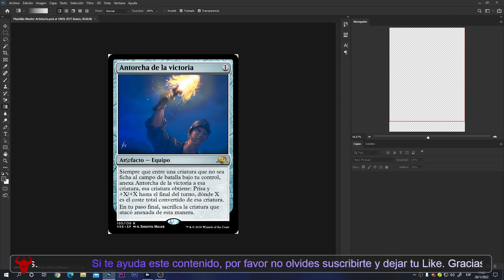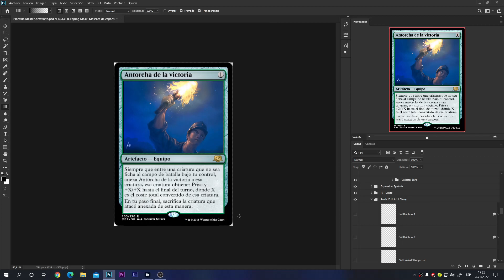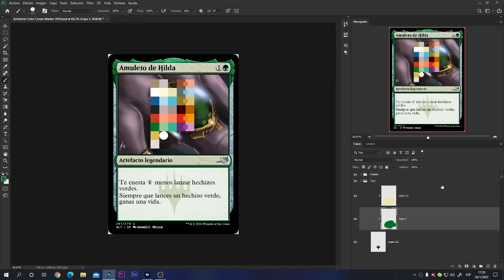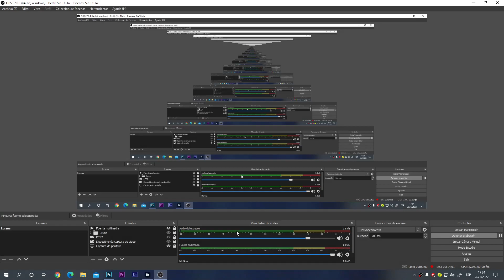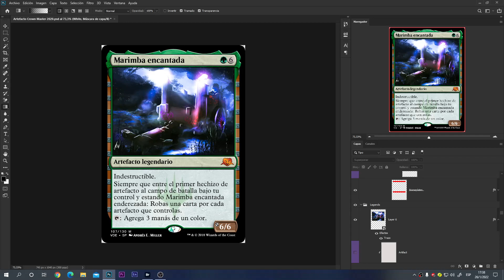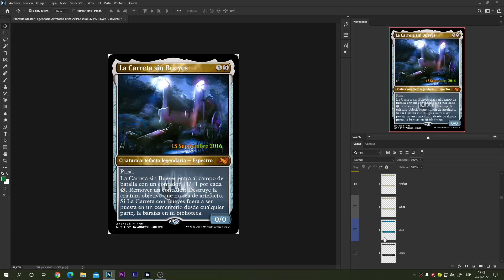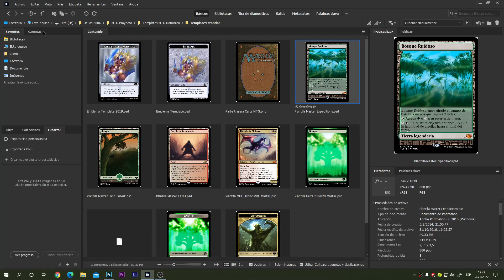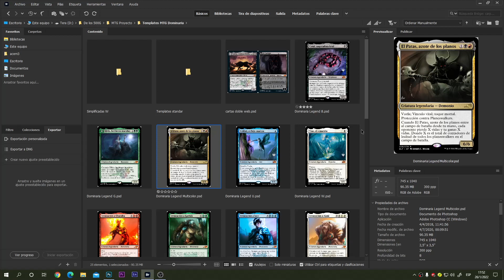MTG: Proxy PSD cartas 2022 Artefacto (+ Plantilla)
Hola amig@s espero estén bien. Aquí les comparto el 6to y último pack
de cartas de artefacto.
Recuerden que de aquí en adelante, las plantillas más complejas, se las compartiré a solo los que sean miembros del canal en Nivel 1.